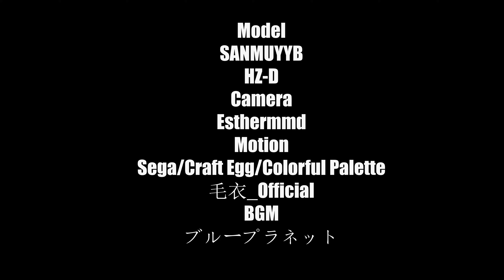【Vocaloid MMD／4K／60FPS】Hatsune Miku【ブループラネット】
感谢@HZ-D 的模型渲染
网盘：13BrTjkPaVBWkLitaku7u0g?pwd=ixan
提取码：ixan

--English
The author of the video: "初音厨凯文君".

Notice:
- Dago 1e is authorized to reprint this video by the original creator.

Please, watch the video with respect.

--Japanese
動画の作者: 「初音厨凯文君」。

知らせ：
- Dago 1e は、オリジナルの作成者によってこのビデオを転載することを許可されています。
・原作者に無断で転載することを禁止します。

敬意を持ってビデオをご覧ください。

--Spanish
El autor del video: "初音厨凯文君".

Aviso:
- Dago 1e está autorizado a reimprimir este video por el creador original.
- Prohibida la reimpresión sin autorización del creador original.

Por favor, mira el video con respeto.

--Korean
동영상 작성자: "初音厨凯文君".

경고:
- Dago 1e는 원본 제작자에 의해 이 비디오를 재인쇄할 수 있는 라이선스를 받았습니다.

영상을 정중하게 봐주세요.